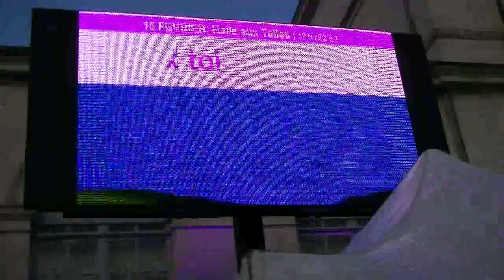bmx kevin meyer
L'Alençonnais Kévin Meyer a un incroyable talent !